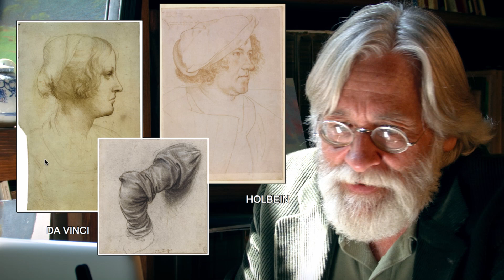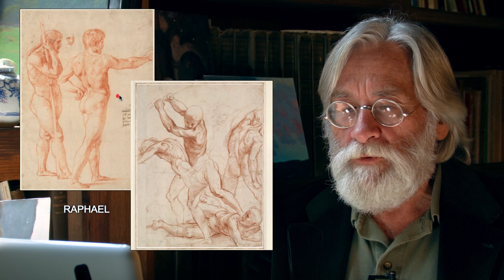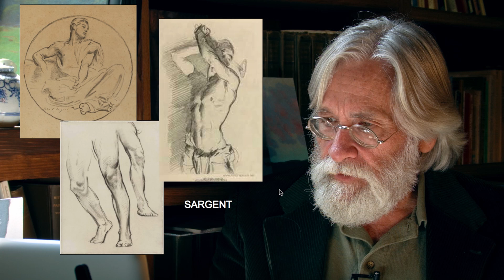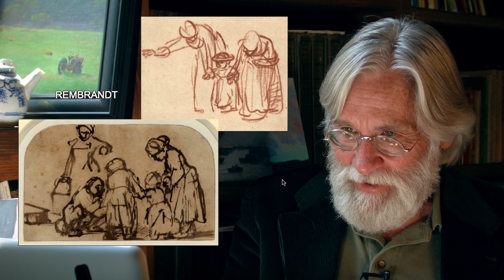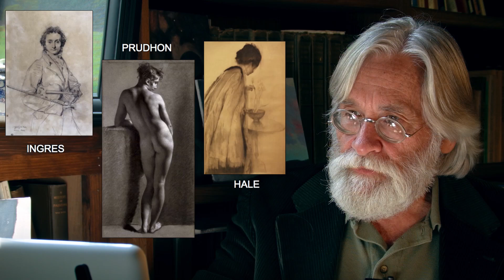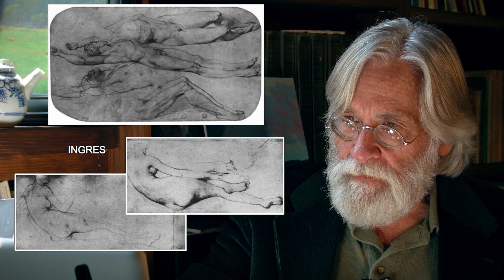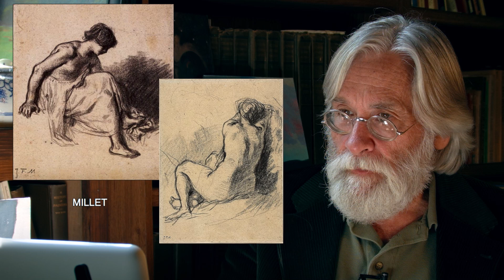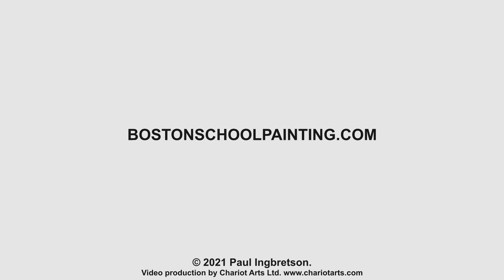A Few of My Favorite Drawings #253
Celebrating some drawings and draughtsmen from the Renaissance to the twentieth century. Just putting some of Paul’s favorites out for others to consider and enjoy.

In response to Ilya